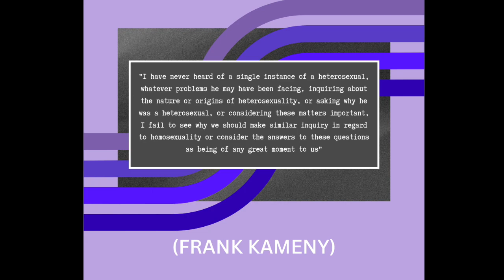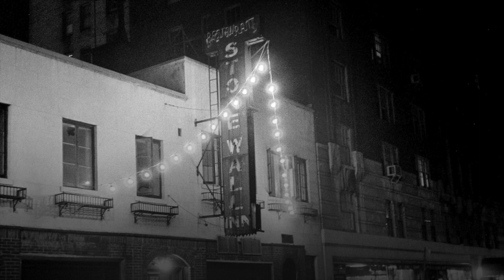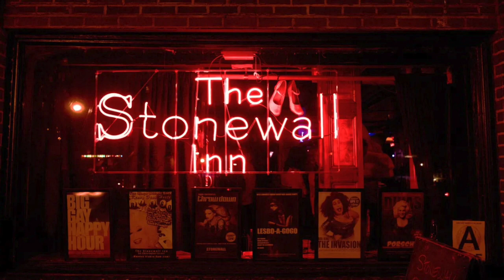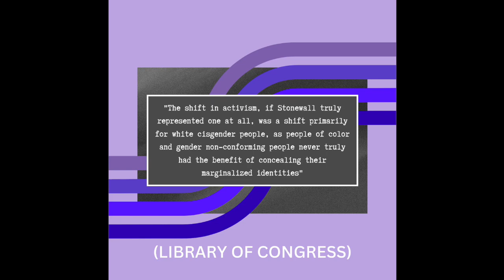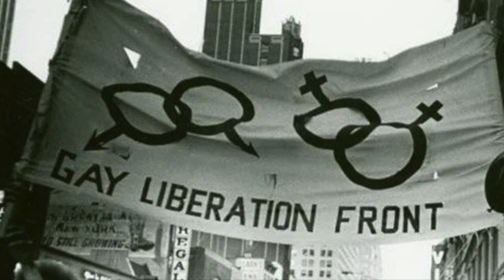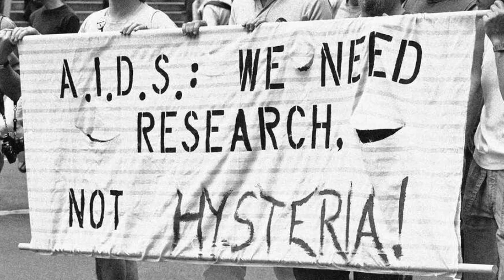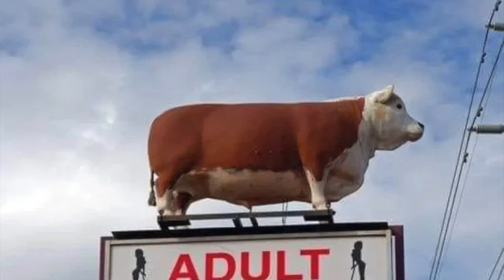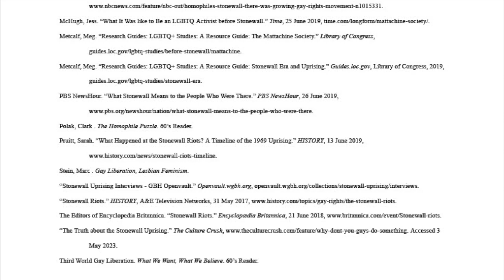The Stonewall Uprising: A Mini-Documentary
This video was created as a final project for a class, and seeks to explore the before, during, and after of the Stonewall Uprising, as well as how the events influenced the wider gay liberation movement. Express permission to cite, redistribute, or engage in dialogue with this video is not necessary.